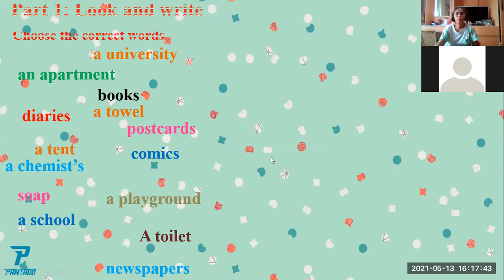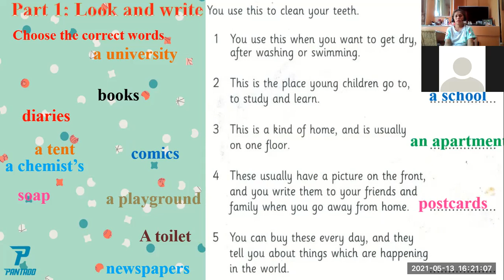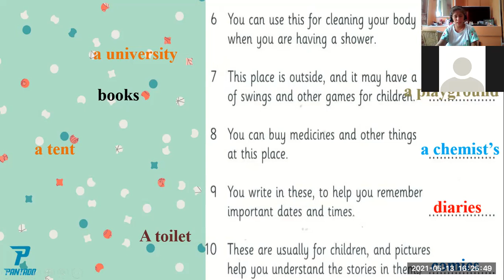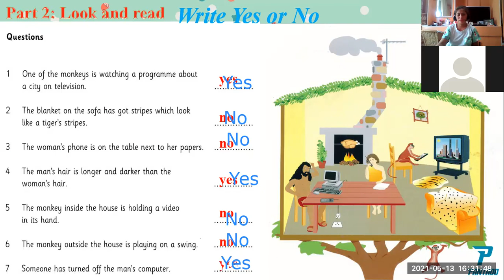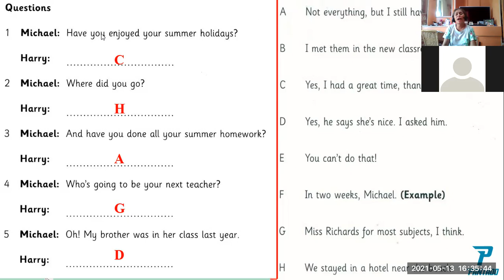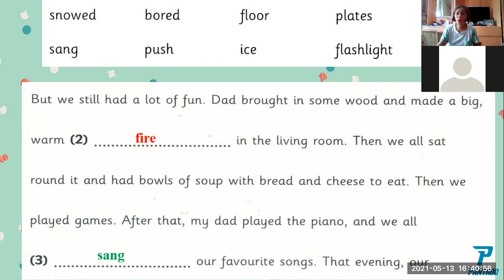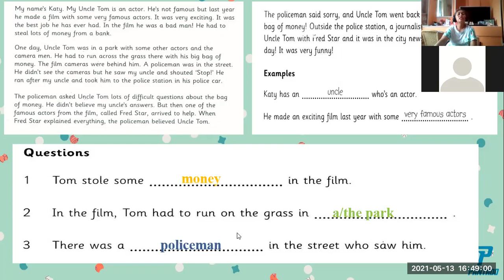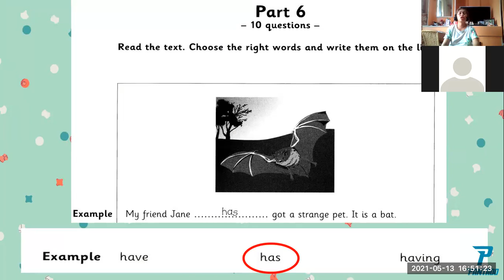5-13-pk1127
unit 16-b-flyers